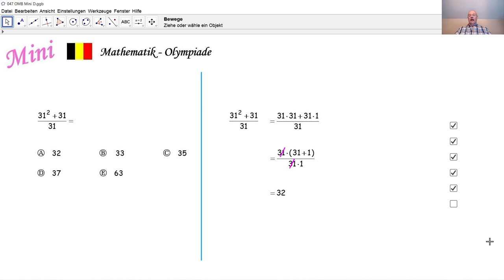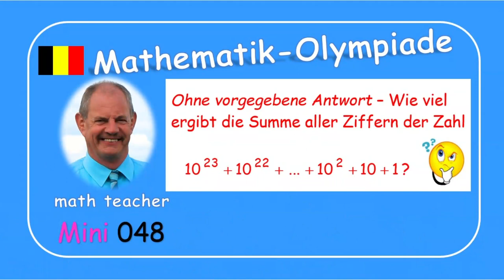Mathematik-Olympiade Mini 047